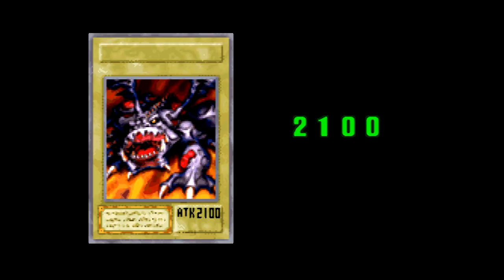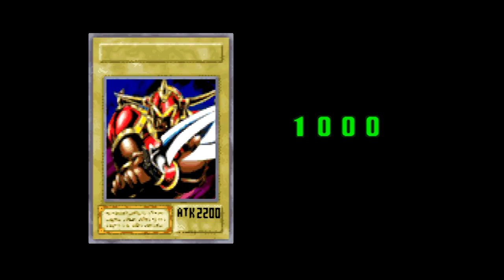YuGiOh! The Eternal Duelist Soul!: Episode 6: Redemption From Foggy Waters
In everyone's life, there's an element of loss. The key to getting over that loss is rebuilding your deck and beating up some fish. Possibly. Today we are rematching Mako, and moving on to Weaville Underwood.